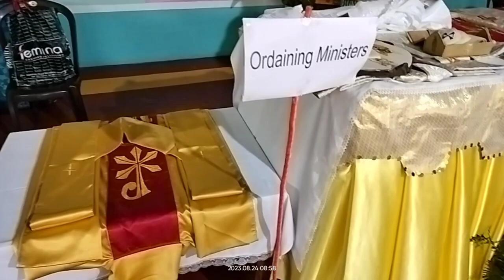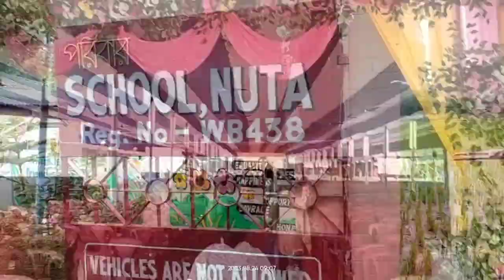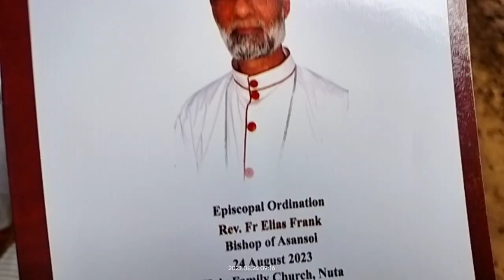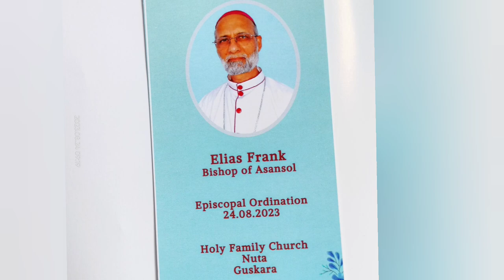Episcopal Ordination of Bp.Elias Frank. A Few minutes before Holy Mass @HFC, Nuta, W.B. -24 Aug 2023